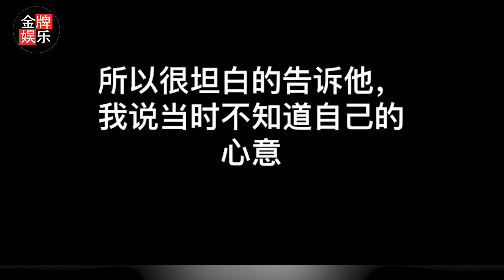郑爽发文回应出轨指控！我觉得没问题，不确定还爱不爱前任